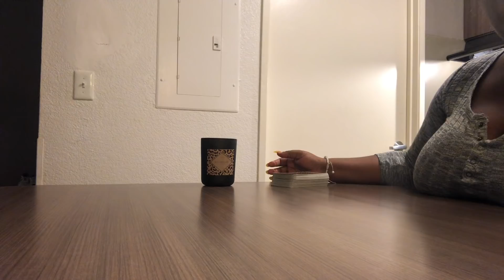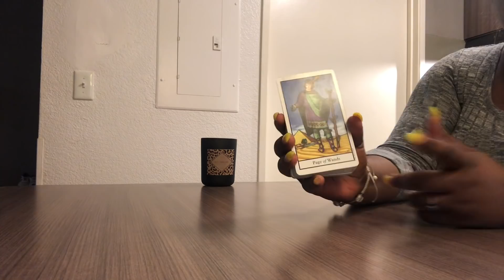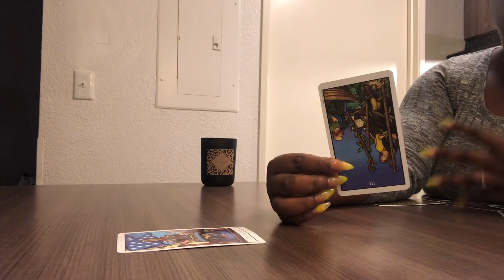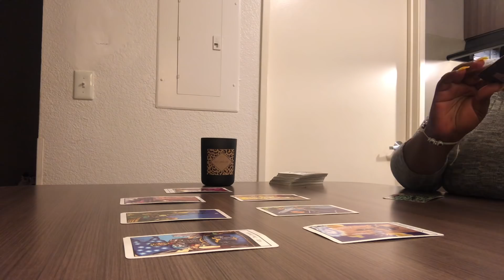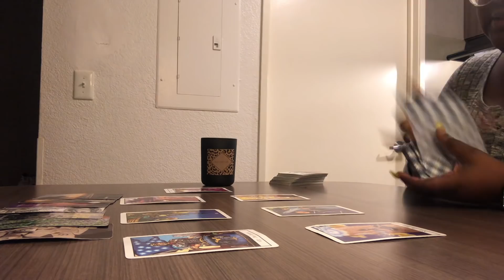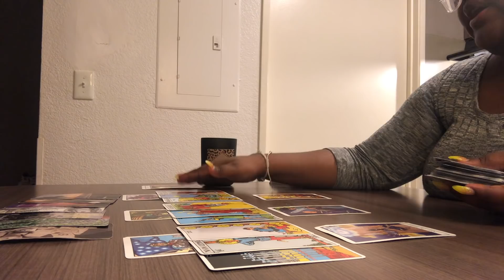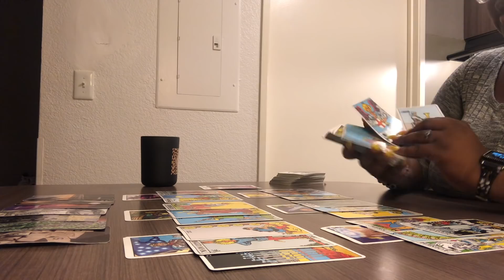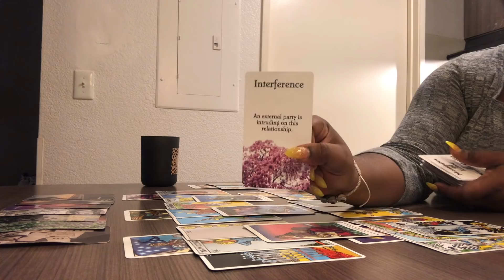Aries ♈️ They realize they have lost the best thing that has ever happened to them Aries ❤️